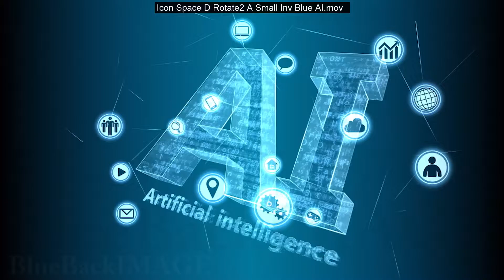Technology Icon Network Symbol Digital devices on Internet D Move A Big Blue Cloud merged